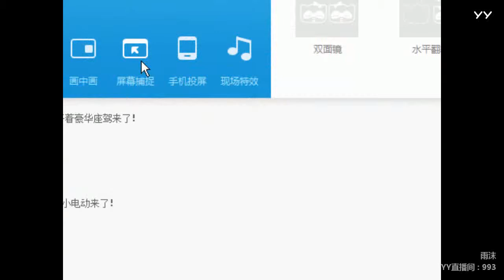YY LIVE 燃舞蹈 雨沫 - 《燃舞蹈》（Artists・Sing・Music・Dance・Instrument・Talent Shows・DJ・KPOP・Remix・LIVE)